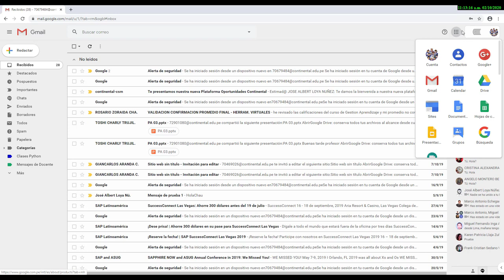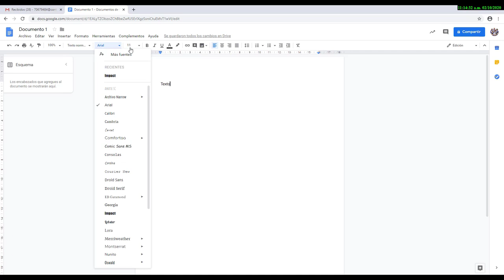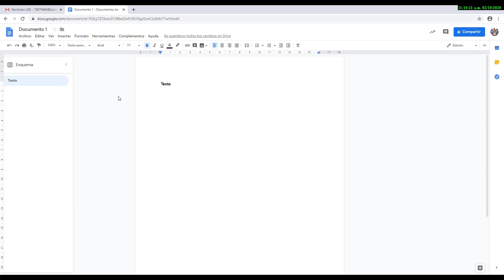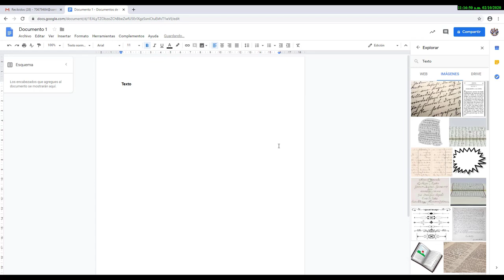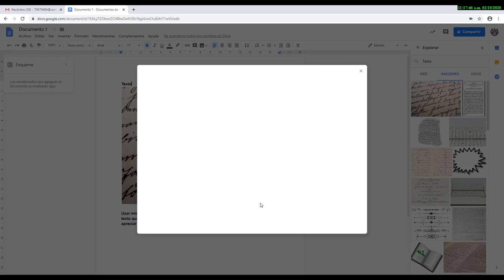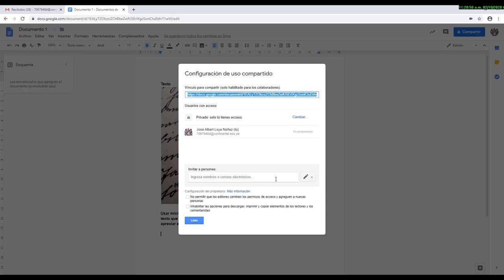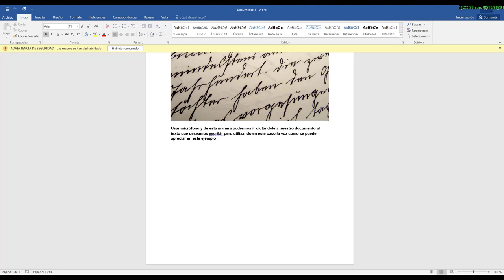Manejo de documentos colaborativos Google Documentos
Autor: José Loya Nuñez
Unidad II
Título: Manejo de documentos colaborativos Google Documentos